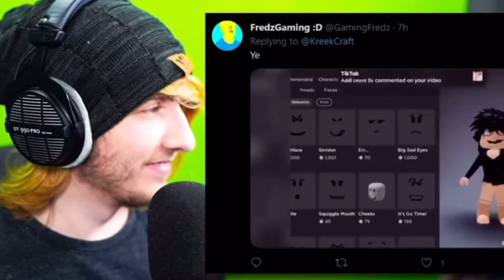You know sometimes it's never too late for adoption